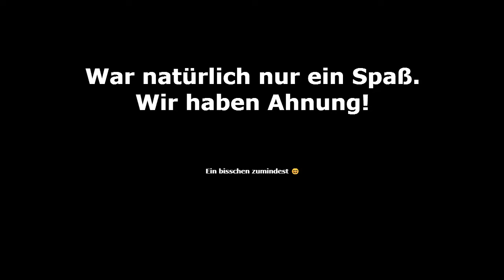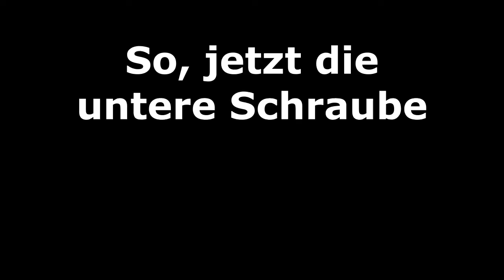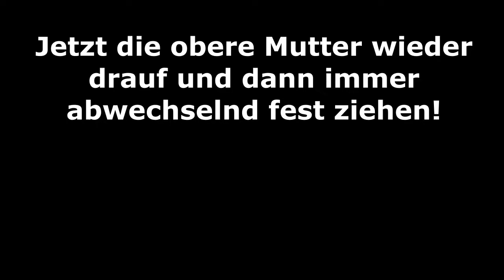VW T4 Unterdruckpumpe wechseln einfach erklärt | Dobby & Bob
Die Pumpe ist drin, das klackern ist weg! Wir hoffen dass ihr ein bisschen was mitnehmen konntet.  :)

Vielen Dank fürs zuschauen, lasst gerne ein Abo und eine Bewertung da! :)

Maus & Tastatur
HDMI Kabel

YT Audio Mediathek